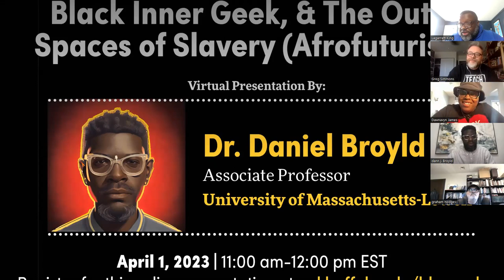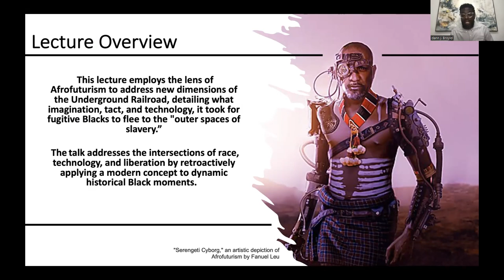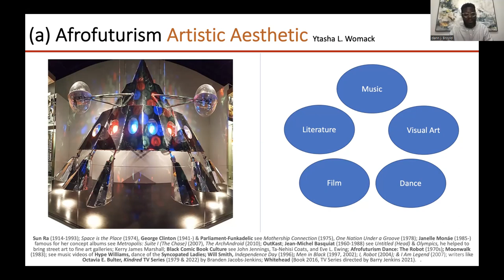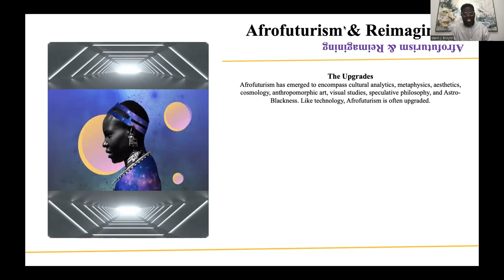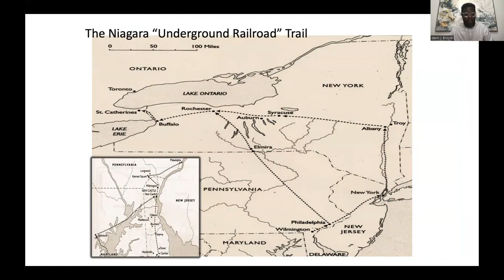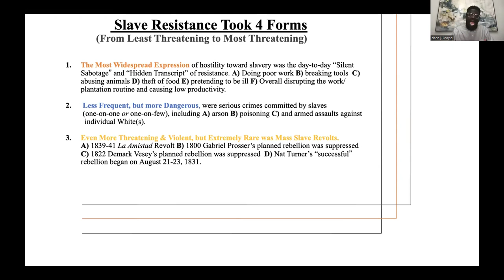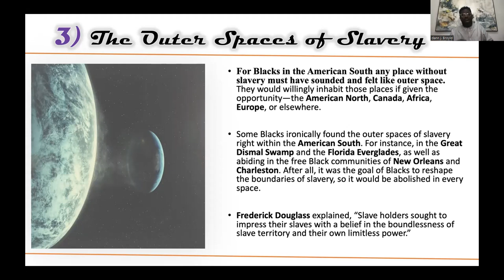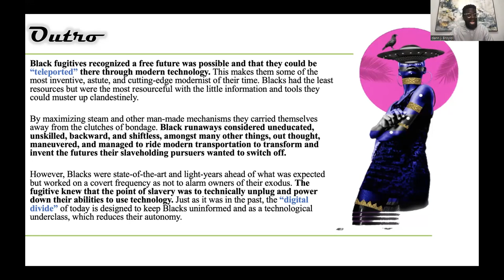The Underground Railroad, The Black Inner Geek, & The Outer Spaces of Slavery (Afrofuturism)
This talk employs the lens of Afrofuturism to address new dimensions of the Underground Railroad, detailing what imagination, tact, and technology, it took for fugitive Blacks to flee to the "outer spaces of slavery." Runaways revealed the inner workings of their intelligence with each day they were away. Escaping slavery brought dreams to life, and at times must have felt like "magical realism," or an out-of-body experience, and the American North, Canada, Mexico, Africa, Europe, and free Caribbean islands were otherworldly and science fiction-like, in contrast to where Black fugitives ascended. This talk will address the intersections of race, technology, and liberation by retroactively applying a modern concept to dynamic historical Black moments.